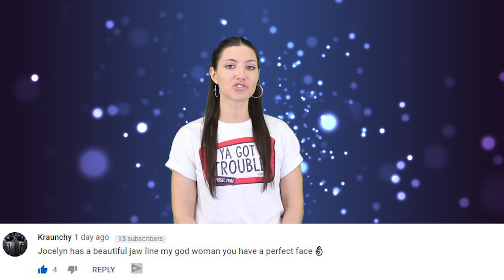Baby Cries After It Sees Mom’s 'Incredible Hulk' Fake Tan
Baby Cries After It Sees Mom’s Horrible Fake Tan

A selfie is going viral right now where it shows a baby crying after it sees Mom’s horrible fake tan.